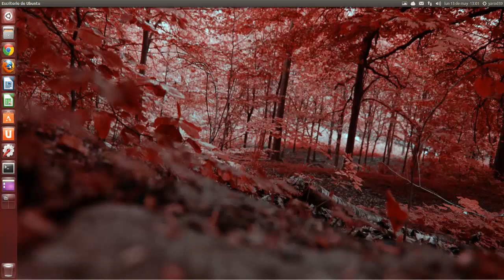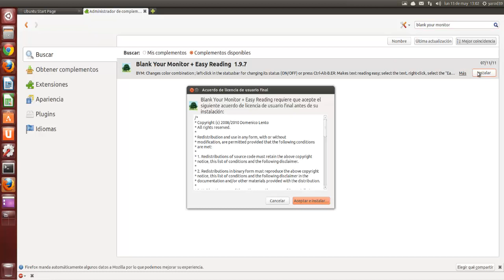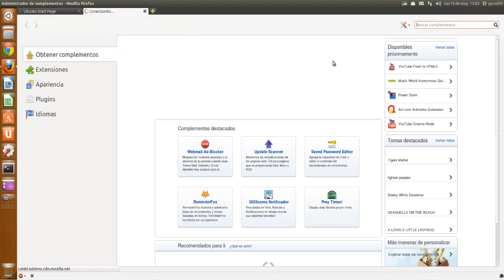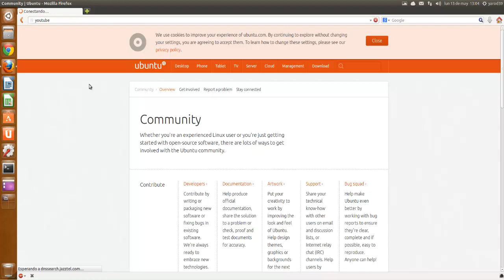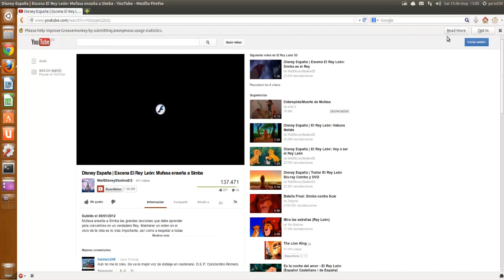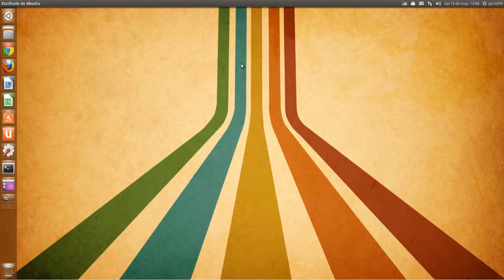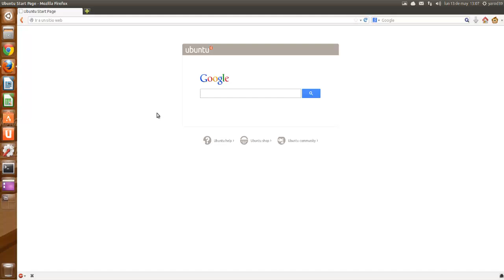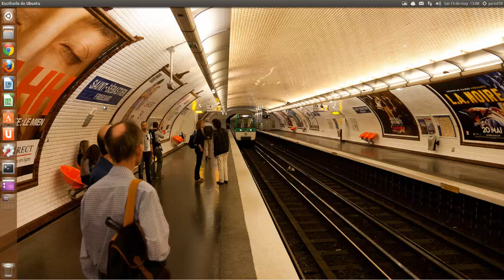5 EXTENSIONES IMPRESCINDIBLES PARA FIREFOX UBUNTU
Adblock Plus, Blank Your Monitor, Flashblock, GreaseMonkey, GrabThemAll